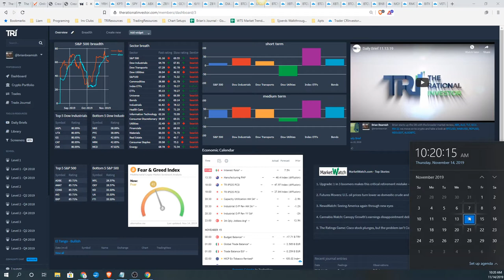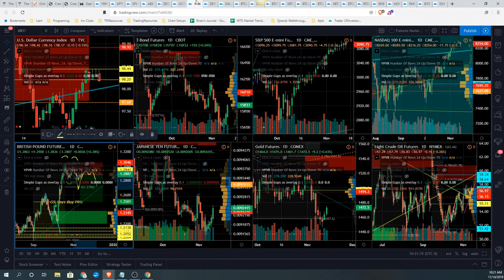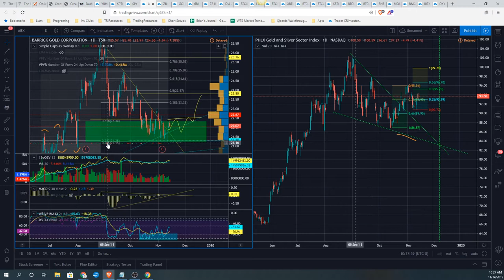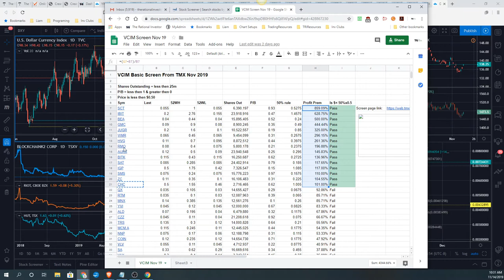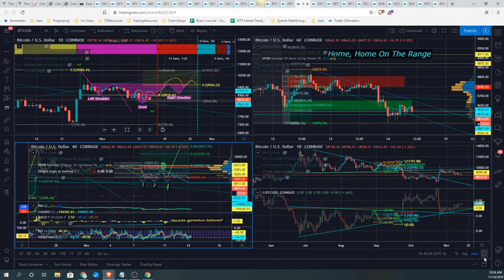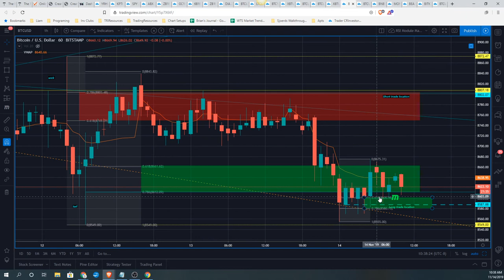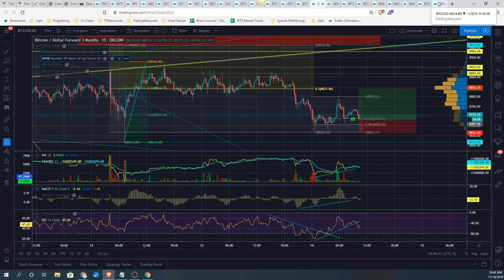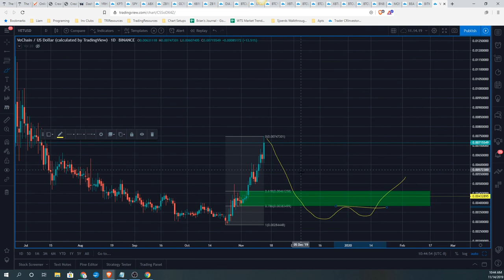CRYPTO AND STOCK TRADING IDEAS - 11.14.19 - The Rational Investor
Welcome to the Summup of TRI’s Daily Brief from our trading and investing community.